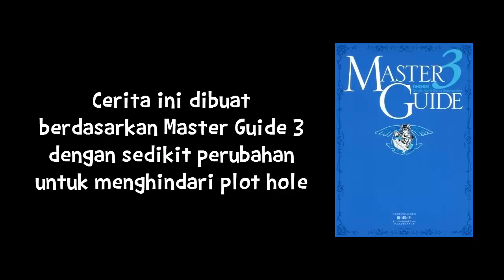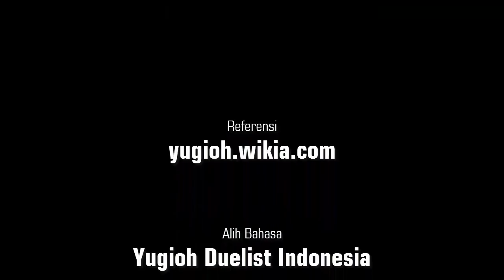SERANGAN DARI LUAR ANGKASA!! [CERITA DUEL TERMINAL : GREAT WAR I BAGIAN 1]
Duel Terminal menyimpan kisah yang luar biasa. Planet yang dipenuhi pertempuran mendapatkan ancaman baru yang datang dari dunia luar. Apakah yang akan dilakukan penduduk Dunia Permukaan?